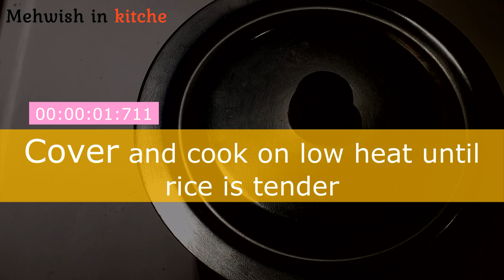SPICY LEMON CHICKEN BIRYANI